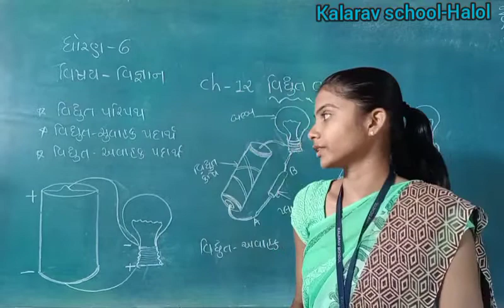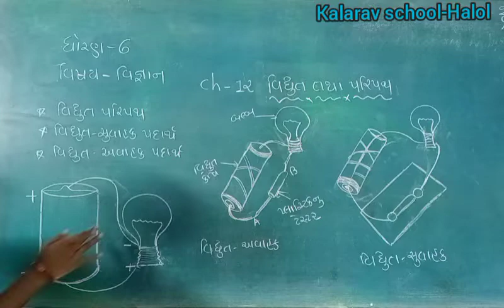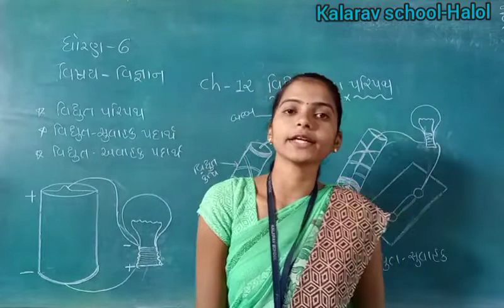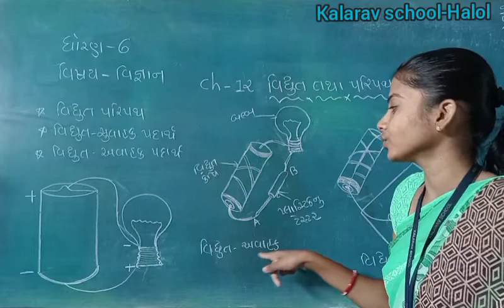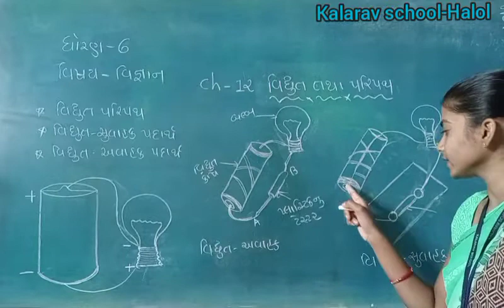STD- 6 GM SCIENCE CH -12 VIDHYUT TATHA PARIPATH PART- 2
ANAMIKA MAM